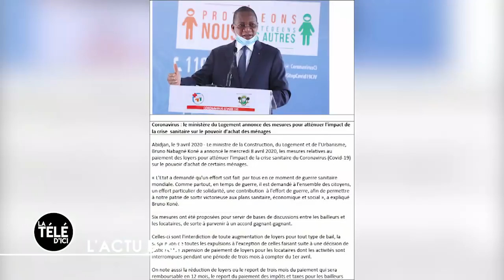La Télé d'Ici du 09 avril 2020 | Le boom de l'industrie de l'immobilier